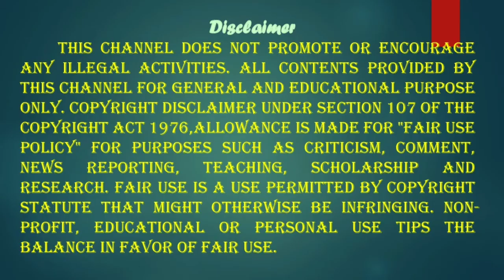TCS நிறுவனத்தின் நிறுவனர் FC கோலி மறைந்தார் FC KOHLI FATHER OF INDIAN IT INDUSTRY TCS FOUNDER PASSES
TCS நிறுவனத்தின் நிறுவனர் F C கோலி மறைந்தார் FC KOHLI FATHER OF INDIAN IT INDUSTRY TCS FOUNDER PASSES AWAY

FC Kohli, first CEO of TCS and father of Indian IT industry, passes away at 96

Kohli, who studied a Master’s degree from MIT, returned to India joining Tata Electric Co in 1951 to set up the country’s first load dispatch centre. In 1969, the Tata group doyen J R D Tata asked Kohli to set up TCS, after Tata Electric installed a computer system to control the electric line between Mumbai and Pune. It was the third utility in the world to adopt computers.
Faqir Chand Kohli or FC Kohli, often called the Father of the Indian software industry passed away at the age of 96 on Thursday, A veteran of the Tata Group, he was the founder and first CEO of India's largest software exporter TCS and was credited as a visionary who always looked at the next frontier and put India on the global map for software services.

"F C Kohli was a visionary who created and shaped an industry that transformed every facet of India. Multiple generations of men and women in India owe it to him for nurturing the IT industry that created millions of high-quality jobs, put India on the global map, and most importantly, helped believe in the power of technology to solve societal challenges," said Ramkumar Ramamoorthy, former chairman of Cognizant India who has worked with FC Kohli in TCS and had interacted closely with him over the decades.